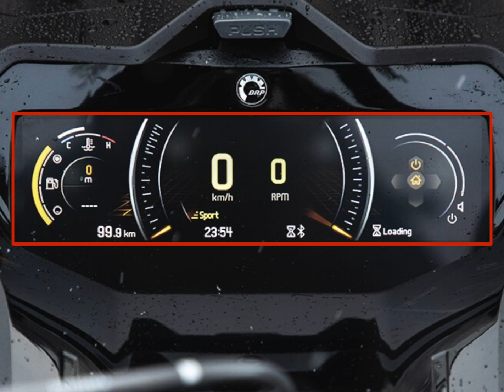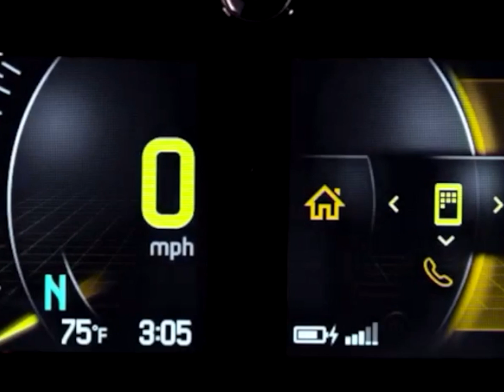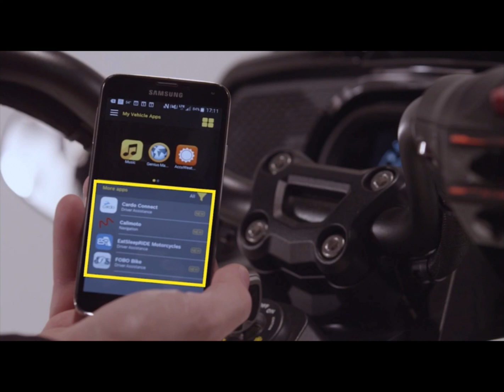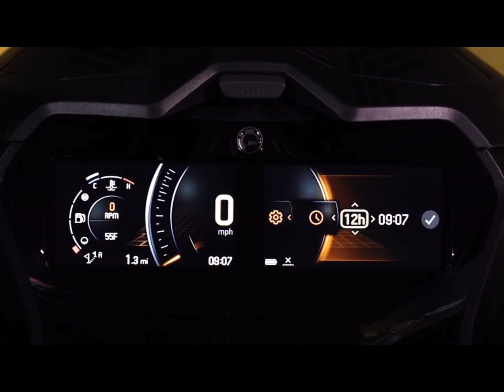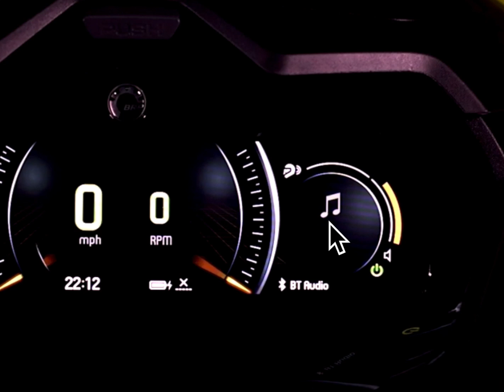2021 Ski-Doo 7.8inch Panoramic LCD GPS Display and GO App | BRP Connect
This snowmobiling tech review video is my thoughts and findings on the new 2021 Ski-Doo 7.8inch Panoramic LCD Display and BRP GO App with BRP Connect.

BETTER EXPERIENCE. BETTER RIDE. 2021 ski-doo snowmobile snow check feature that will make the snowmobiling experience even better.

A full color 7.8-inch Bluetooth-enabled gauge cluster with GPS, music, helmet communication app compatibility and more. Mapping capabilities can include turn-by-turn guidance on all official state and provincial trail systems where available in North America.Equipped with a new display technology and intuitive joystick, the new gauge cluster  let’s snowmobilers enjoy the ride with confidence.

Introducing BRP Connect™, a new snowmobiling technology that provides access to smartphone apps directly onto the display of your Ski-Doo snowmobile.

thatskidoofeeling snowmobiling#7.8panoramic#skidoogauge#2021snowcheck#2021skidoo#mudbrats#snowmovlog

We love hearing from you guys. Send us a note at the address below :)

Mudbrats ADV
Gary Porter
Box 558
Ayr ON, N0B 1E0
Canada